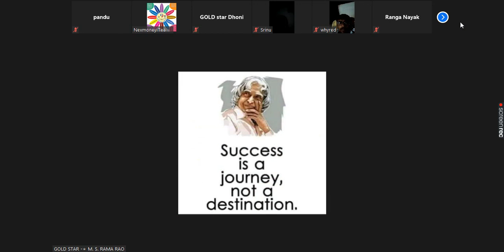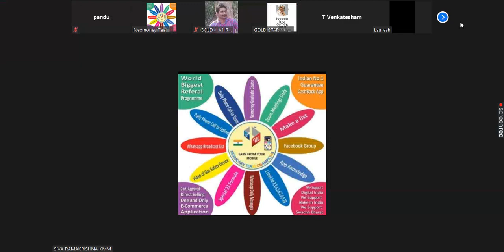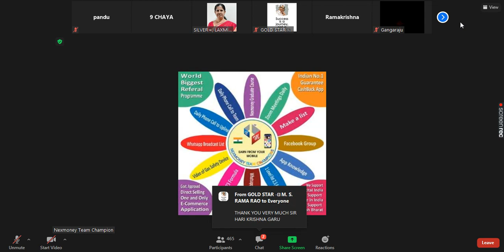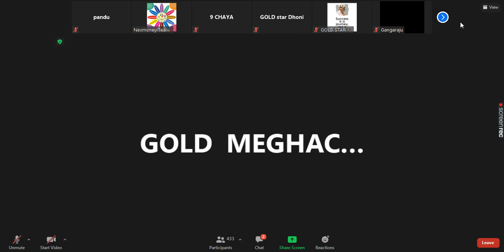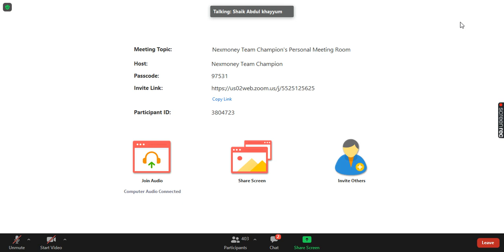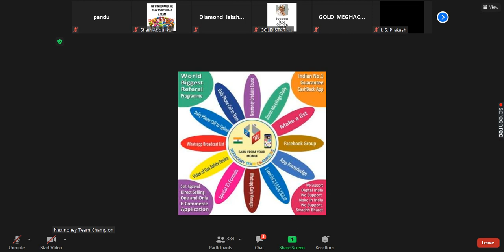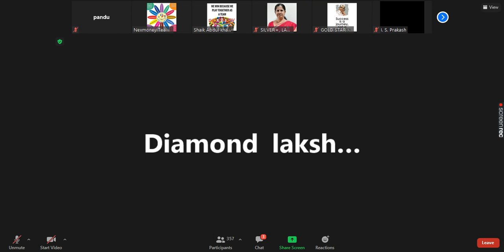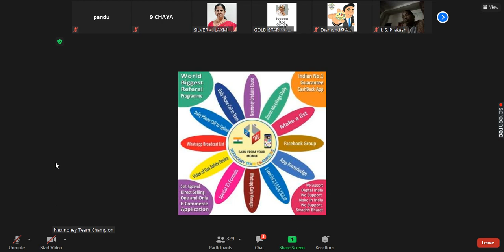NEXMONEY TEAM CHAMPION MOTIVATIONAL SPEECH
MY USER REFER ID - keerthana7

NEXMONEY COMPANY CMD: Mr.Abhisek Kumar Burman

Registered in direct selling in indian on 26th Dec 2017

Nexmoney App లైఫ్ టైం మెంబర్ షిప్ రూ. 1770/- మాత్రమే. అప్ గ్రేడ్ అయినా వెంటనే రూ. 1550/- (రివార్డ్ పాయింట్స్) క్యాష్ బ్యాక్ వస్తుంది. ఈ రివార్డ్ పాయింట్స్ లైఫ్ టైం ఉపయోగించు కోవచ్చు.